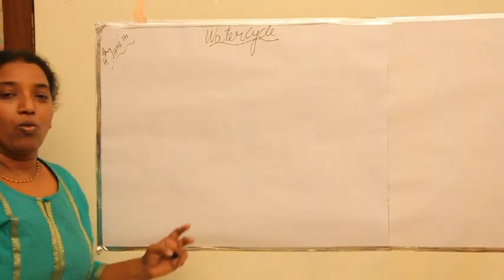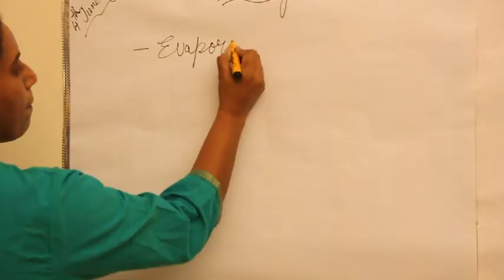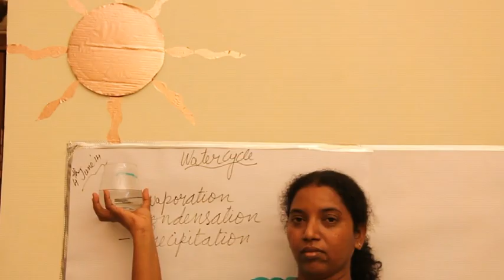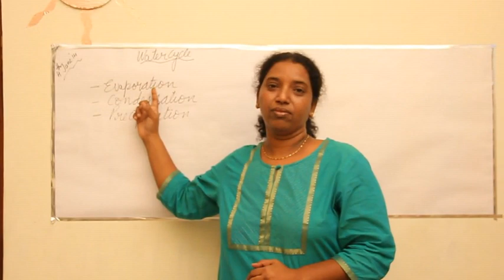demo class on social science by mercy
Social Science topic- Water Cycle